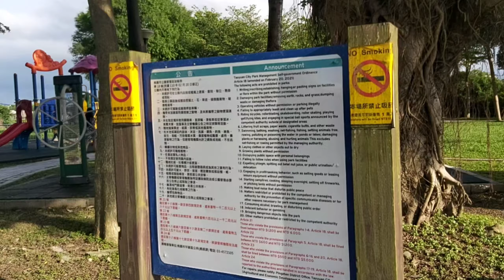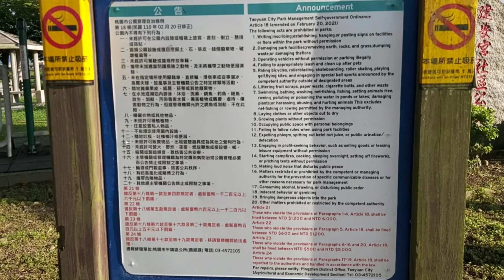PAHANGIN MUNA TAYU DITO SA TAIWAN PARK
ganda talaga nang tanawin dito 💖